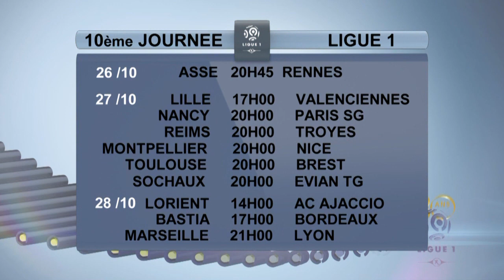Ligue 1 - Week 9 Highlights / 2012-13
Girondins de Bordeaux - LOSC Lille (1-1)
Paris Saint-Germain - Stade de Reims (1-0)
Evian TG FC - Toulouse FC (0-4)
AS Nancy Lorraine - FC Sochaux-Montbéliard (1-1)
OGC Nice - AS Saint-Etienne (1-1)
Stade Rennais FC - Montpellier Hérault SC (2-1)
Valenciennes FC - FC Lorient (6-1)
AC Ajaccio - SC Bastia (0-0)
Olympique Lyonnais - Stade Brestois 29 (1-0)
ESTAC Troyes - Olympique de Marseille (1-0)

Goals : Ludovic OBRANIAK (18' - Girondins de Bordeaux) / Marko BASA (90' +3 - LOSC Lille) / Kevin GAMEIRO (65' - Paris Saint-Germain) / Franck TABANOU (24' - Toulouse FC) / Emmanuel RIVIERE (44' - Toulouse FC) / Emmanuel RIVIERE (50' - Toulouse FC) / Daniel BRAATEN (86' - Toulouse FC) / Sébastien PUYGRENIER (14' - AS Nancy Lorraine) / Sébastien ROUDET (56' - FC Sochaux-Montbéliard) / Eric BAUTHEAC (29' - OGC Nice) / BRANDAO (75' - AS Saint-Etienne) / Jean II MAKOUN (13' - Stade Rennais FC) / Mevlut ERDING (52' - Stade Rennais FC) / Younes BELHANDA (69' pen - Montpellier Hérault SC) / Benjamin CORGNET (7' - FC Lorient) / Carlos SANCHEZ MORENO (11' - Valenciennes FC) / Anthony LE TALLEC (14' - Valenciennes FC) / Gaël DANIC (52' pen - Valenciennes FC) / Vincent ABOUBAKAR (81' - Valenciennes FC) / Anthony LE TALLEC (87' - Valenciennes FC) / Vincent ABOUBAKAR (89' - Valenciennes FC) / Bafetimbi GOMIS (57' - Olympique Lyonnais) / Benjamin NIVET (89' - ESTAC Troyes)

Red cards : Djamel BAKAR (AS Nancy Lorraine) / Arnaud LE LAN (FC Lorient) / Innocent EMEGHARA (FC Lorient) / Gael ANGOULA (SC Bastia) / Johan CAVALLI (AC Ajaccio)